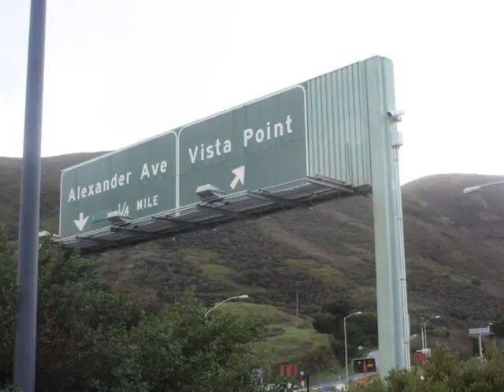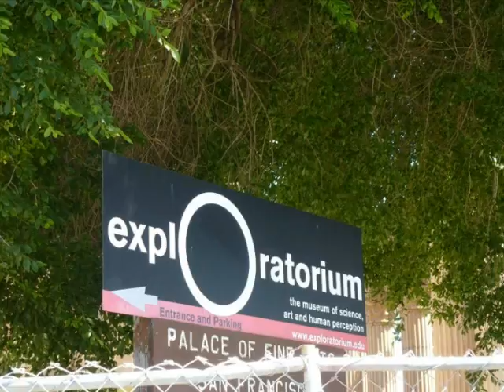San Francisco, California USA 🇺🇸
A Photostory